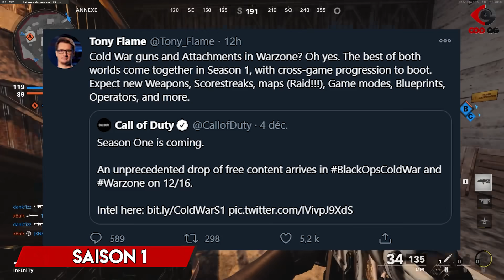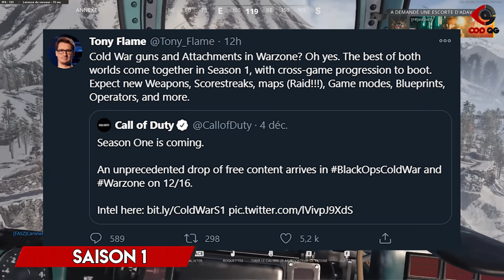SAISON 1 BLACK OPS COLD WAR, DOUBLE XP & NERFS M16 & AUG (LA DOSE #75)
Nouvel épisode de La Dose (#75) avec au programme: tout ce qu'il faut savoir sur la Saison 1 de Black Ops Cold War, des éléments cosmétiques, du Double XP en veux-tu, en voilà, le nerf annoncé de plusieurs armes, l'avenir de Warzone, etc.